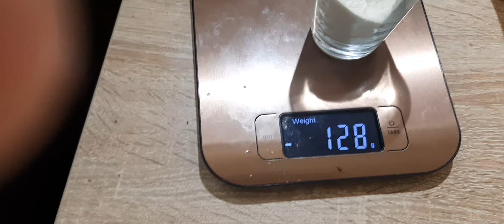Ciastka w wykonaniu Damiana